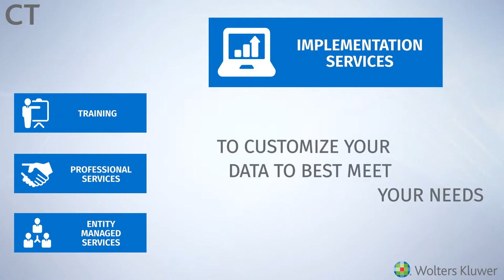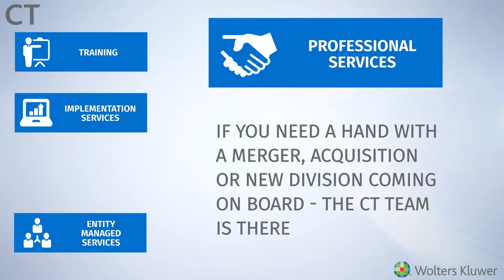Entity Management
Take charge of your entity and subsidiary management. CT’s solutions are already delivering proven ROI to businesses and law firms around the world. They’re customizable and include support that grows with you. See how CT can help you in this short video.

Visit ct.wolterskluwer.com to learn more about CT.